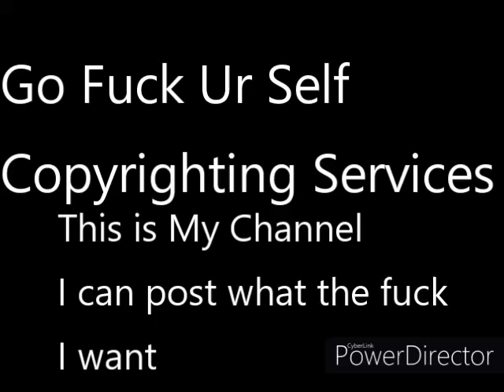Fuck you YouTube U are all fucking cunts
YouTube Is fucked up with its copyright system THIS IS MY FUCKING CHANNEL I CAN POST WHAT EVER THE FUCK I WANT AT ANY TIME
YOUTUBE CAN GO FUCK THEM SELFS